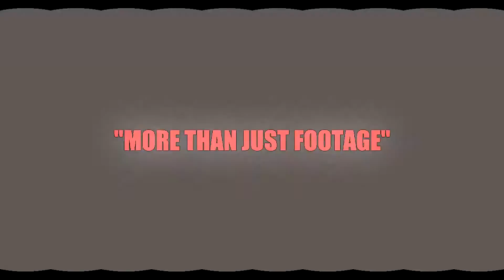HAMIDOU DIALLO- ALPHA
TRINIIITY MEDIA
KANTMISS.COM
[347]762-3173